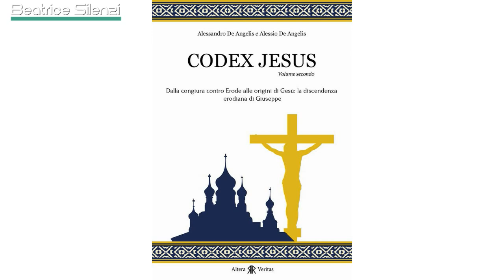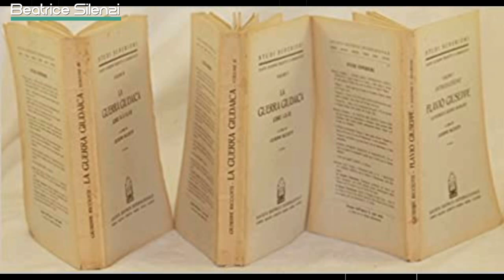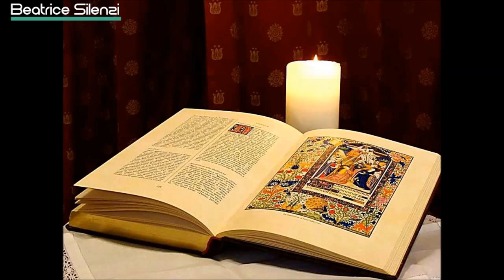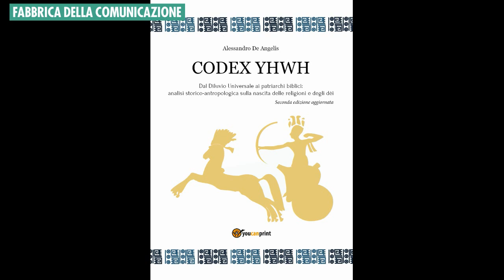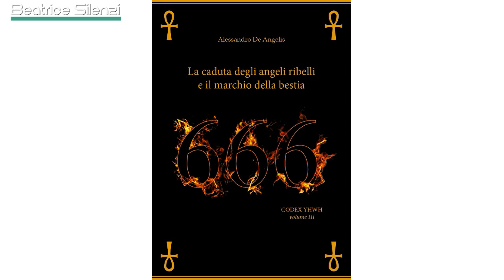Chi sono realmente i Personaggi biblici - ALESSANDRO DE ANGELIS - Ricercatore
Beatrice Silenzi - Giornalista - intervista Alessandro De Angelis - Ricercatore e Scrittore - che con il figlio Alessio, si occupa da anni dell'analisi dell'Antico e del Nuovo Testamento.
Nei molti libri scritti, infatti, gli Autori tentano di ricostruire la genealogia e la biografia dei molti personaggi di cui si parla nelle Sacre Scritture e degli avvenimenti che hanno caratterizzato la storia.
De Angelis sottolinea come - attraverso un lavoro particolarmente complesso - sia stato messo in relazione ogni singolo elemento con le numerose fonti, prova ne è che i lavori contengono molti riferimenti bibliografici aperti a tutti: dall'accademico al semplice curioso.
Chi sono davvero i Personaggi della Bibbia? Essi sono realmente come ce li hanno sempre rappresentati?
De Angelis teorizza l'origine umana degli dei e la ricerca non si limita alla mera identificazione storica, ma vengono rivelate le vicissitudini e l’identità di tutti i componenti della "famiglia di YHWH".